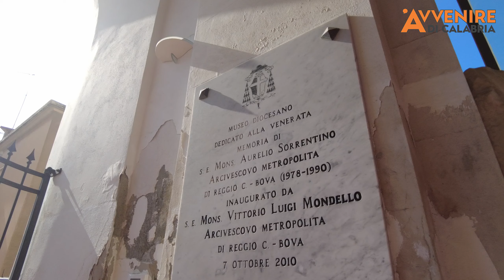L'arte racconta: l'antica città di Sant'Agata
In occasione della mostra "Icone del Rinascimento" in esposizione presso il Museo diocesano "Aurelio Sorrentino" di Reggio Calabria è possibile ammirare la statua di San Basilio, rarissima testimonianza di un borgo distrutto nel terremoto del 1783.